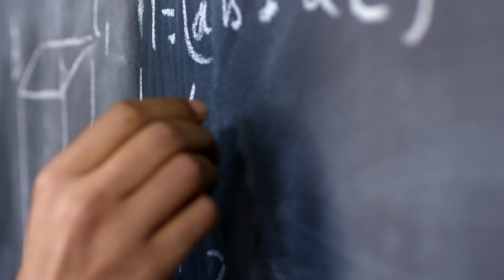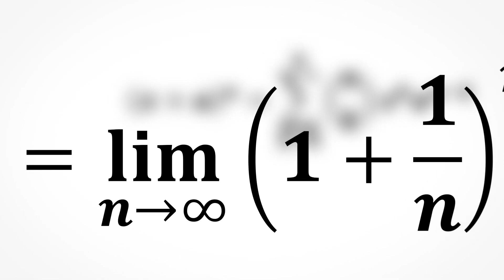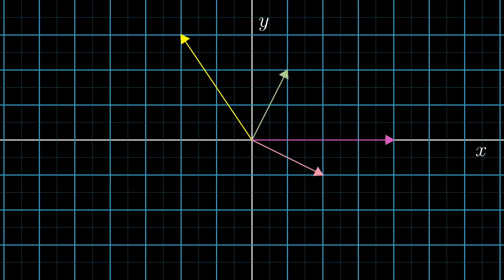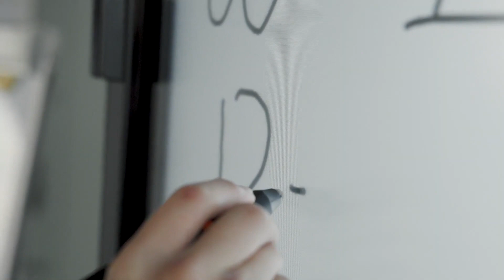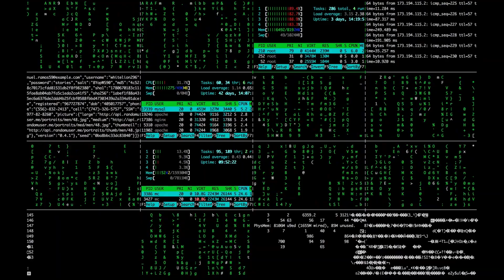Maths: Do you need it to get into programming?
In this video, we'll be exploring the relationship between maths and programming. Do you need to be good at maths to get into programming? We'll explore this and more in this video!

A lot more is to come on a daily basis:)

▶ Improve your java software with our java refactoring tool🛠️ for free

ABOUT US🌐:
In the last years our team has specialized in java code refactoring and has developed our own powerful tool jSparrow.
If you are a java developer and you have code refactoring issues you should try our free version on our website at anytime!✅

Our tool🛠️:
jSparrow is our Java Eclipse IDE and Maven tool, which helps you maintain clean code, refactors your code, removes dead code, technical debt and much more. You can do unit Testing, upgrade your web application security and performance in general.